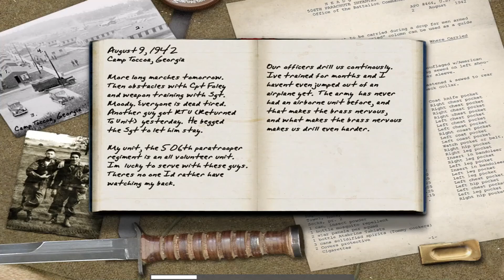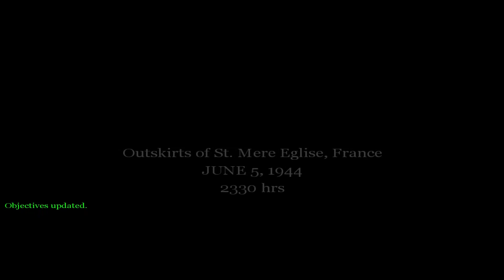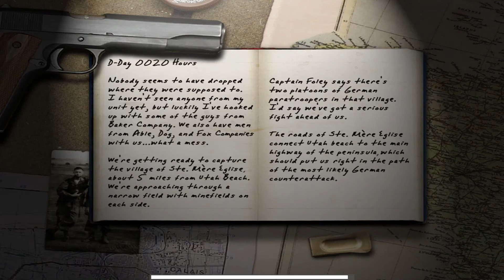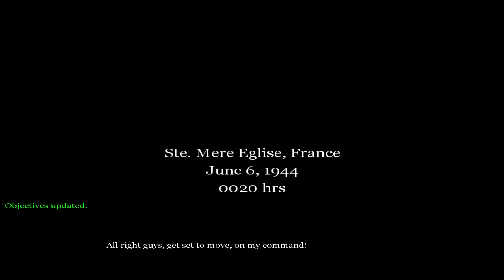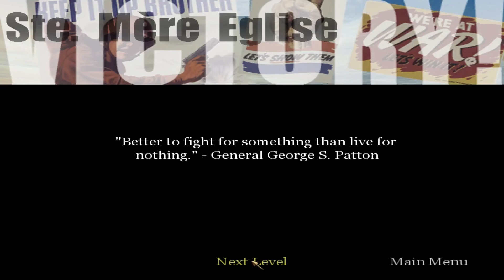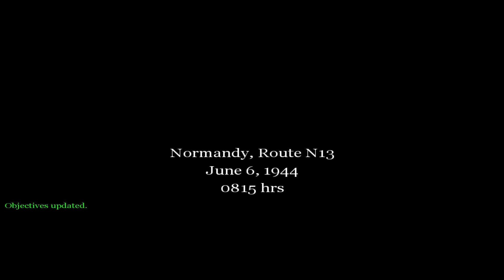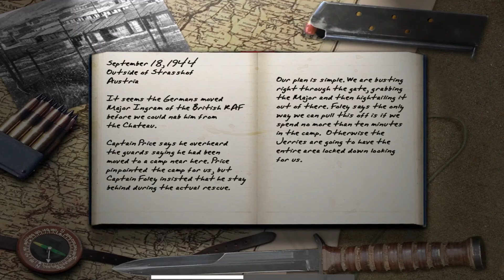Call of Duty Campaign Part 1 No Commentary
Call of Duty PC Walkthrough

Timestamps:
00:00 Camp Toccoa
6:09 Pathfinder
11:55 Ste. Mere-Eglise
20:55 Ste. Mere-Eglise-Day
29:53 Normandy Route N13
36:02 Brecourt Manor
47:54 Alps Chateau
1:02:01 Dulag IIIA

This channel is evolving, just backwards.